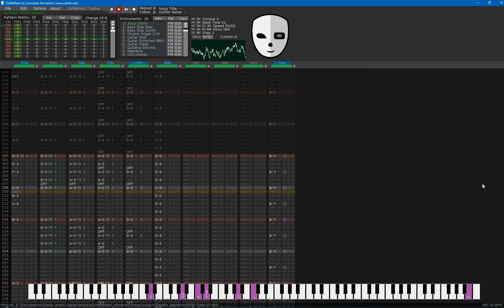Death's Apprentice OST WIP song 03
Prévia da faixa para a terceira fase / Deaths's Apprentice PC game Stage 3 song.